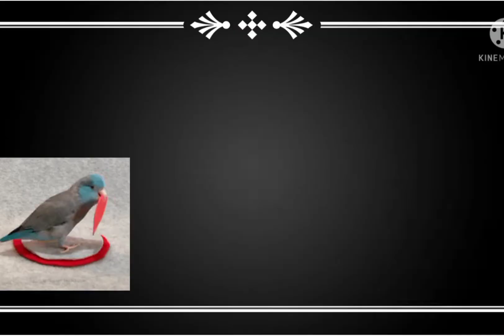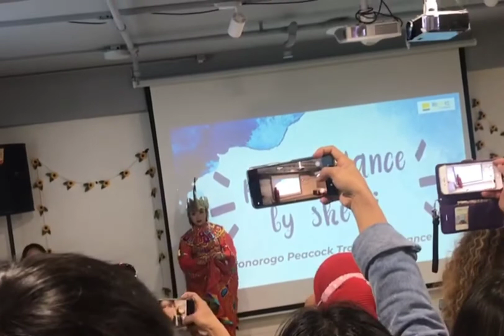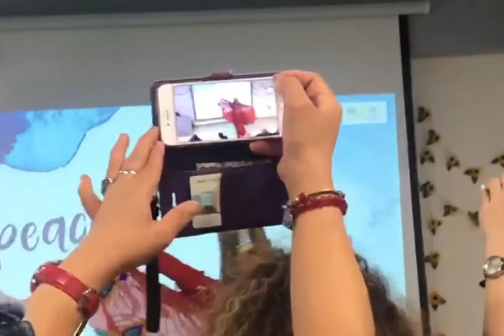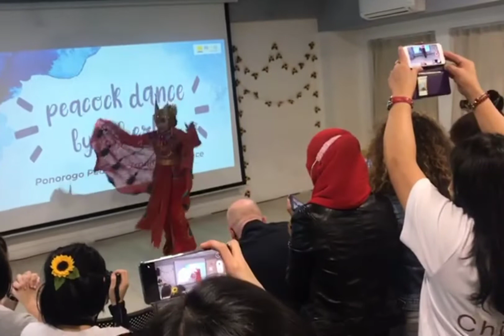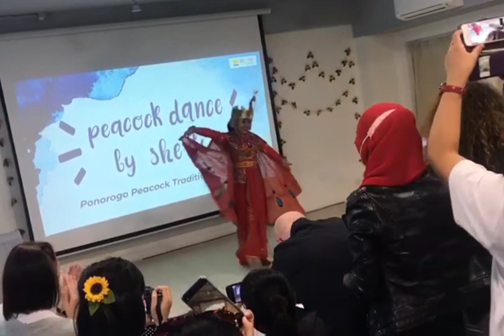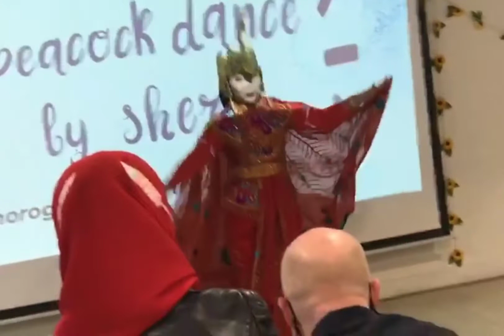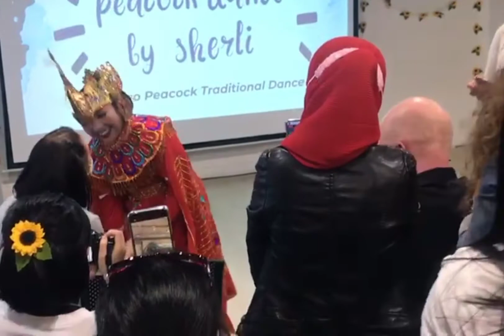The Peacock dance ,Aleng maliit di nagpatalo sa sayawan＃Igorotang Smuler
Aleng maliit di nagpatalo sa sayawan, The Peacock Dance＃igorotangsmuler